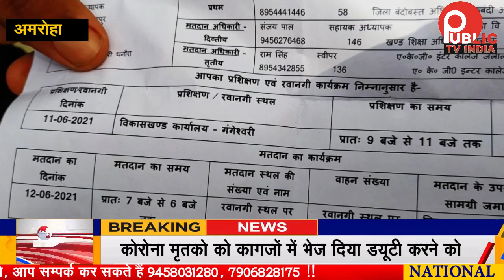Amroha : कोरोना मृतक शिक्षको की लापरवाह अधिकारियो ने लगा दी पँचायत उपचुनाव में ड्यूटी